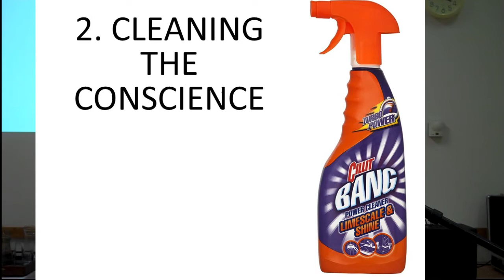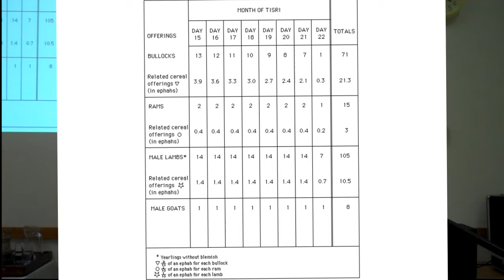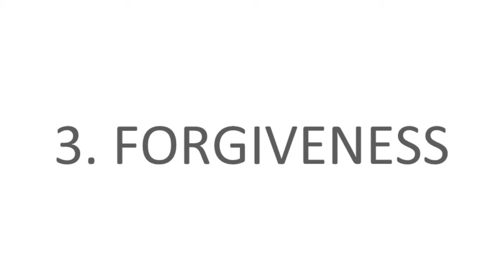how to have a clear conscience-Hebrews 9-Thames Valley Churches of Christ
You've found an upload from the Thames Valley churches of Christ. If you'd like to know more go where you'll find news, information, resources and much more.